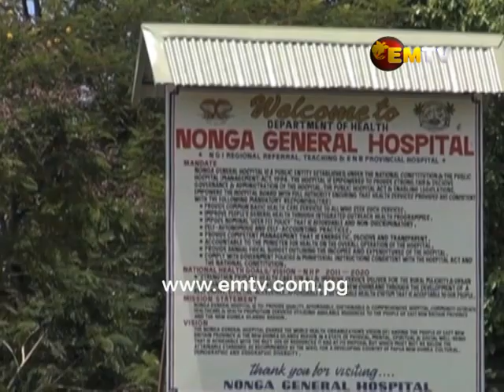East New Britain people want roads fixed but Governor Konga has a different plan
East New Britain Governor, Nakikus Konga has maintained his stand, stating he will enhance tourism growth in the province by upgrading the Tokua airport and building a shipping terminal amongst others.

His comments come amidst growing concerns from the people who demanded the provincial government to fix the deteriorating roads all over the province.

But Konga says he will stick to his development plan to bring in more tourists before considering other infrastructures.